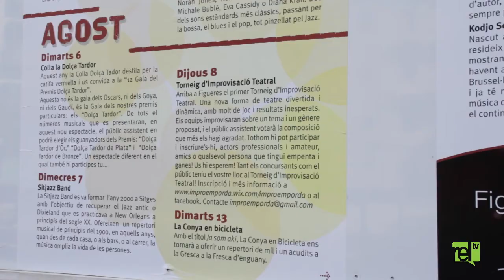Primer "Torneig d'improvisació teatral de l'Empordà"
El proper 8 d'agost tindrà lloc, dins del marc del "Gresca a la Fresca", el "Torneig d'improvisació teatral de l'Empordà".